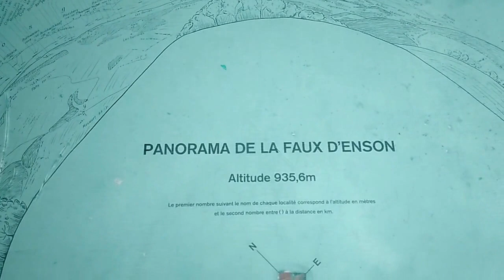Faux d'Enson, randonnée d'été en dessus de Roche d'Or dans le canton du Jura